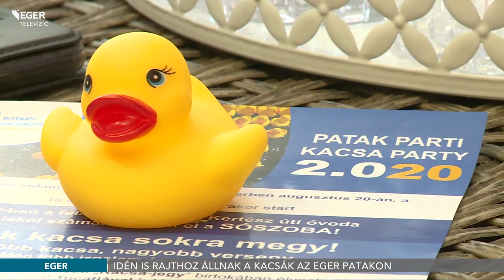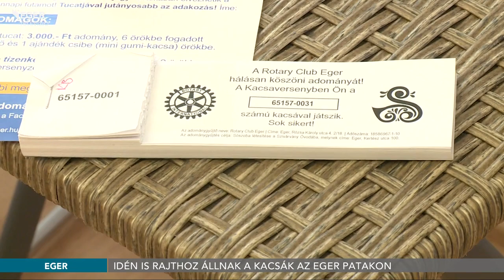Idén is rajthoz állnak a kacsák az Eger patakon - 2020.07.31.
Augusztus 20-án ismét rajthoz állnak a gumikacsák az egri patakon a Rotary Club adománygyűjtő rendezvényén. A Patak Parti Kacsa Partyn összegyűlt felajánlásokból idén a Kertész úti Szivárvány Óvodában szeretnének sószobát kialakítani.